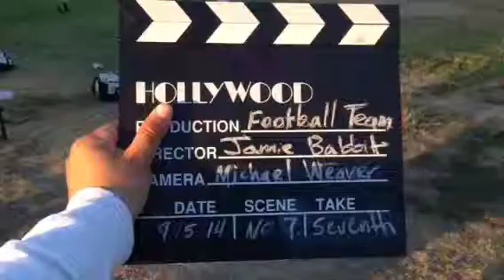First Look: Football Team (2015) Behind The Scenes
Pinewood Studios September 5th 2014 This is behind the scenes of footage on the Television Premiere of Season 1 Coming 2015.